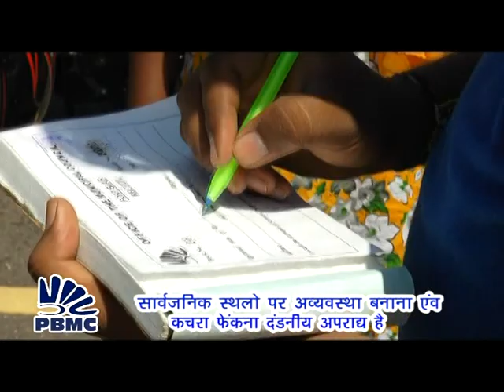MY PORT BLAIR, MY PRIDE - Ek Kadam Swachh Port Blair ki Aur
PBMC gearing up the City to put its best foot forward. General Public is appealed to keep the city clean.